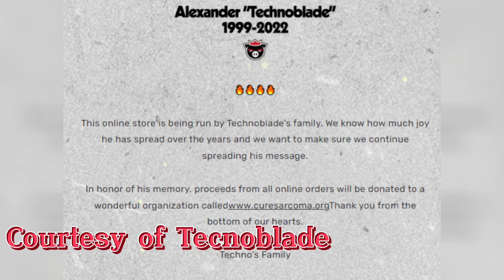Techo blade Died with farewell message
Minecraft streamer and content creator Technoblade has died following an extended battle with stage four cancer, his family announced today in a public statement and video.

Techno previously revealed he had been diagnosed with cancer last August and had been sporadically updating his community on his situation while continuing to receive treatment and create content on YouTube.

technoblade
technoblade twitter
does technoblade have cancer
technoblade merch
technoblade real name
technoblade fanart
how old is technoblade
dream vs technoblade
technoblade age
technoblade youtube
technoblade wiki
technoblade art
technoblade anime
technoblade ao3
technoblade and dream
technoblade arm
technoblade armor enchantments
technoblade and ranboo
technoblade aesthetic
technoblade and philza
are dream and technoblade friends
amazon technoblade
anime technoblade
axe of peace technoblade
age of technoblade
ao3 dream/technoblade
axe of peace technoblade enchantments
ao3 protective technoblade
ao3 ranboo and technoblade
animation dream vs technoblade
technoblade birthday
technoblade bedwars
technoblade bruh
technoblade bedwars win streak
technoblade blood for the blood god
technoblade blitz
technoblade blitz lyrics
technoblade background
technoblade bedwars texture pack
technoblade banner
blitz technoblade lyrics
blitz technoblade
blood for the blood god technoblade
best technoblade quotes
bedwars technoblade
best of technoblade
blitz technoblade roblox id
bottom technoblade fanfic
bottom technoblade wattpad
bruh technoblade
technoblade cosplay
technoblade crown
technoblade centric ao3
technoblade cape
technoblade cosplay items
technoblade character
technoblade costume
technoblade crossbow enchantments
technoblade cooking
technoblade crossbow
cg5 technoblade song
cancer technoblade
clownpierce vs technoblade
cute technoblade fanart
cxlvxn vs technoblade
carl technoblade
can dream beat technoblade
cosplay technoblade
child technoblade ao3
technoblade discord
technoblade dsmp
technoblade drawing
technoblade discord server
technoblade dog
technoblade dream smp house
technoblade dsmp house
technoblade definition
technoblade dsmp quotes
did technoblade beat cancer
dream vs technoblade animation
does technoblade have cancer youtube
dream smp technoblade
dream x technoblade
does technoblade still have cancer
does technoblade really have cancer
does technoblade have twitch
technoblade elbow
technoblade enchantments
technoblade eye color
technoblade execution dream smp
technoblade event hypixel skyblock
technoblade earth smp
technoblade escapes prison
technoblade email
technoblade execution
eret x technoblade
egg technoblade
earth smp technoblade
evil technoblade skin
eret/technoblade ao3
eret x technoblade wattpad
ebay technoblade youtooz
eret and technoblade
everything is technoblade texture pack
edward technoblade
technoblade fanfiction
technoblade from dsmp
technoblade flop
technoblade funny moments
technoblade fanart long hair
technoblade fanart cute
technoblade fanart pig
technoblade full name
technoblade fanart wallpaper
funny technoblade quotes
female technoblade
famous technoblade quotes
facts about technoblade
fanart technoblade
fruitberries vs technoblade
funny technoblade moments
fundy x technoblade
fanfiction technoblade
fossil net technoblade
technoblade gacha club
technoblade gif
technoblade gacha
technoblade game
technoblade gif wallpaper
technoblade gacha club code
technoblade gacha life
technoblade gaming setup
technoblade gravity mod
technoblade great potato war
girl technoblade
gamerboy80 vs technoblade
girl technoblade skin
god technoblade x reader
george x technoblade
god technoblade ao3
grian and technoblade
ghost technoblade
gacha club technoblade
gif technoblade
technoblade house
technoblade hoodie
technoblade house dream smp
technoblade has cancer
technoblade heh
technoblade hunger games
technoblade head
technoblade hypixel skyblock
technoblade hypixel
technoblade human fanart
how tall is technoblade
how to make technoblade fireworks
has technoblade beat cancer
how tall is technoblade canonically
how many lives does technoblade have
how much does technoblade make
how to build technoblade's house
how is technoblade doing
how much is technoblade net worth
technoblade in real life
technoblade instagram
technoblade icon
technoblade iq
technoblade in anime
technoblade i drop kicked that child
technoblade is better than dream
technoblade illness
technoblade injustice quote
technoblade is the danger
is technoblade alive
is technoblade ok
is technoblade still alive
is technoblade better than dream
is technoblade still alive 2022
is technoblade in dream smp
is technoblade the blood god
is technoblade on twitch
is technoblade an amputee
is technoblade okay
technoblade jackbox